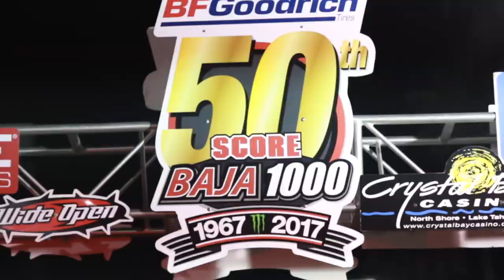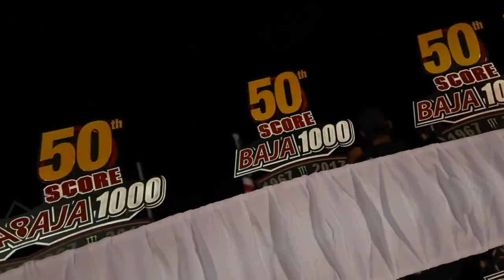Monkey Business @ Score International 50th Baja 1000 2017 I